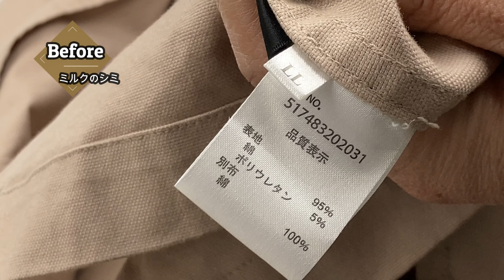ママの服はシミ多し 赤ちゃんの飲みこぼし ミルクのシミ抜き